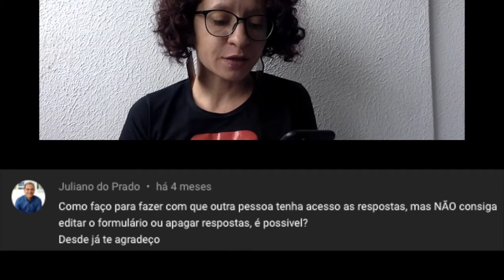Como permitir acesso as respostas, mas não a editar o formulário?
Como compartilhar as respostas recebidas em um formulário, mas sem que a pessoa tenha acesso a editar todo o formulários? Nesse vídeo eu te explico como.

Esse vídeo faz parte do quadro CrisMeRespondeAí. Participe com as suas dúvidas nos vídeos aqui do canal. Elas podem virar um vídeo desse quadro.